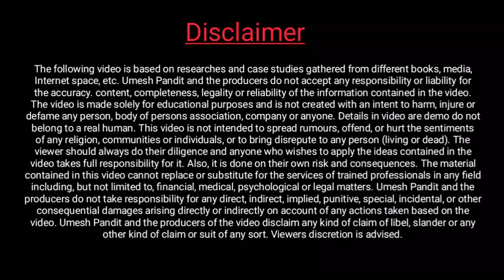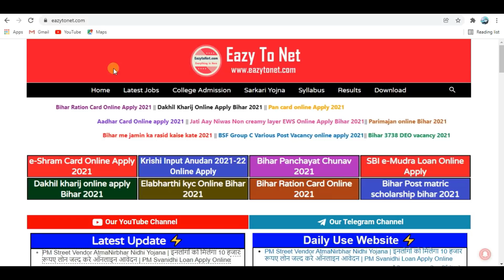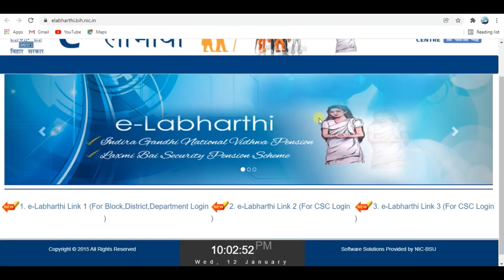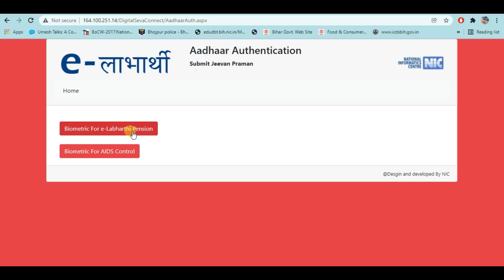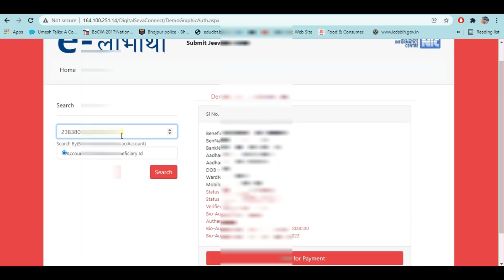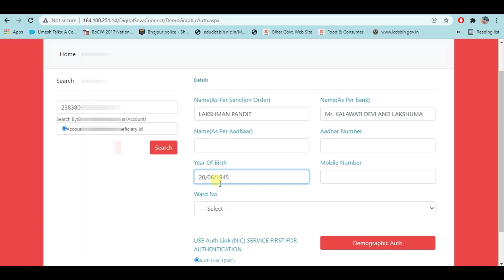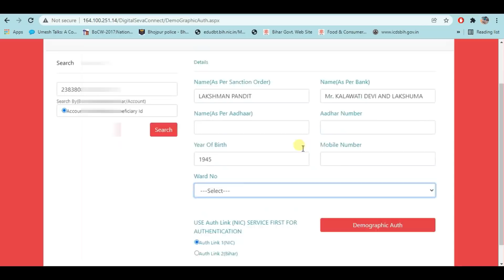बड़ी अपडेट E Labharthi eKYC kaise kare 2022 | Vridha Pension Jeevan Praman Patra Online इनका ही करे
Inter Pass Scholarship 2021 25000 Online Form न्यू पोर्टल और लिस्ट जारी | ऑनलाइन से पहले वीडियो देखे